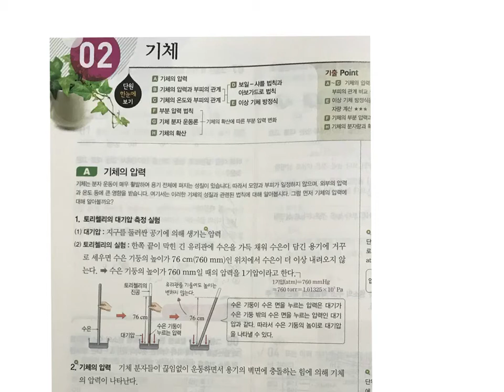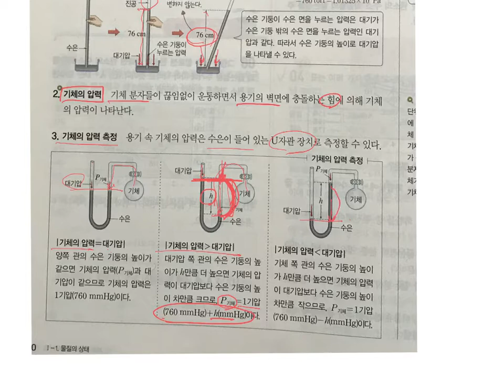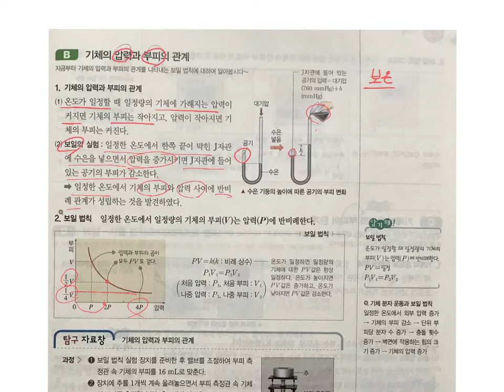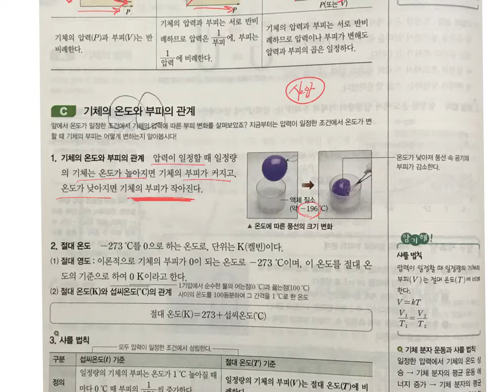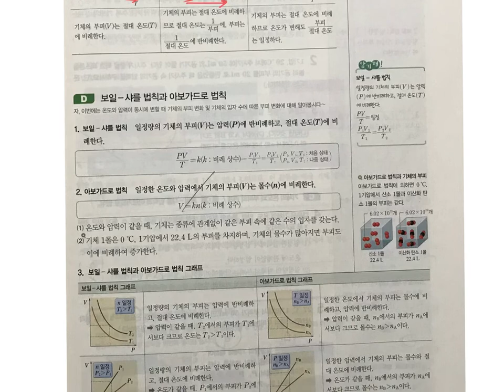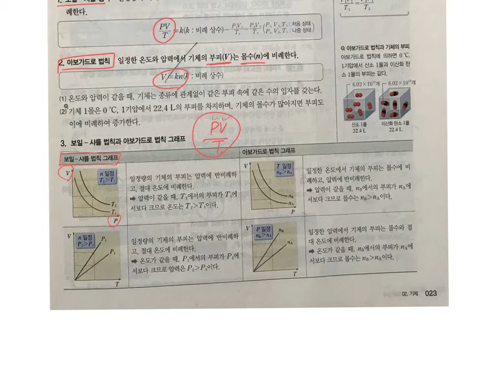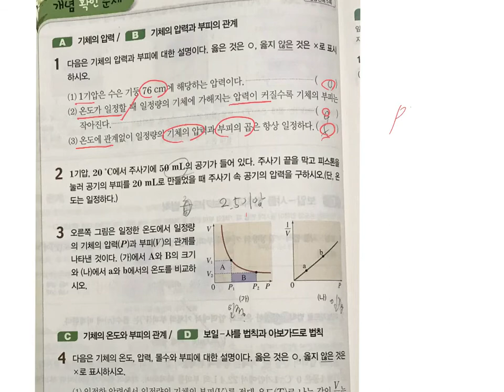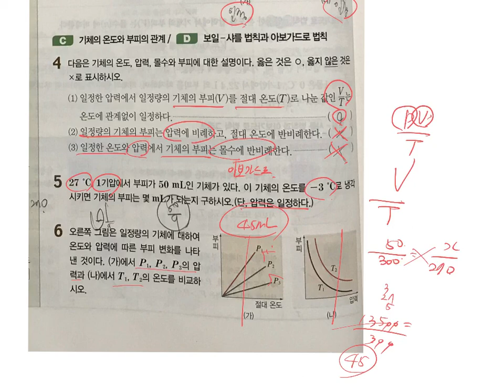[물질의 상태# 제2강. 기체/화2]완자